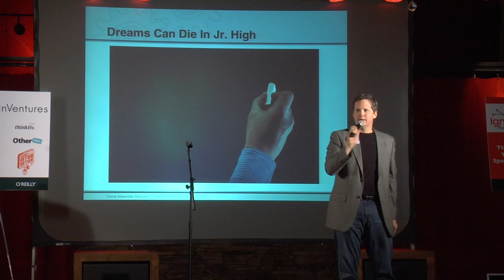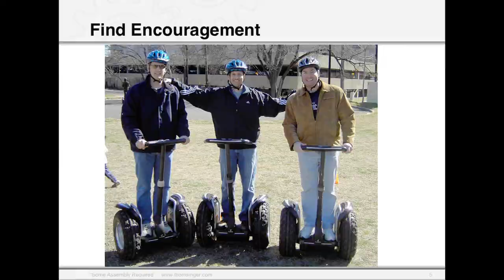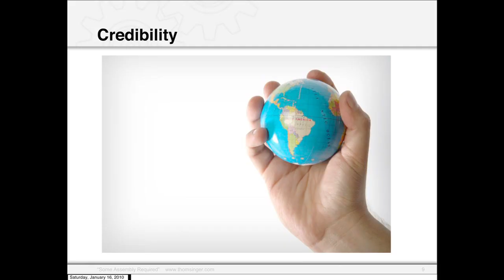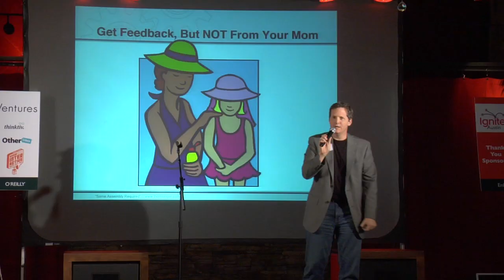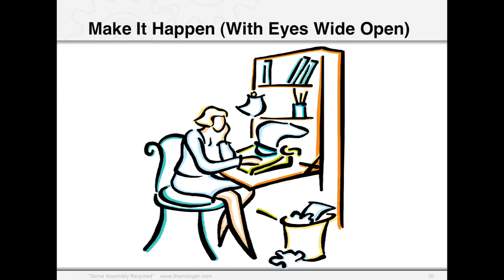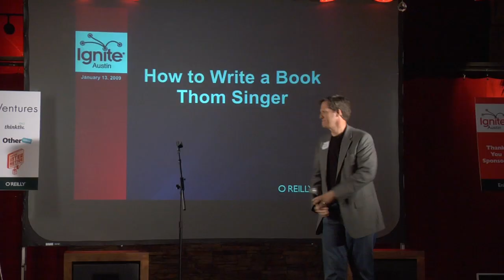How to Write a Book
According to surveys, 87% of Americans want to write a book in their lifetime. Few ever do it. In this talk I will share a simple process on how to tackle writing a book and completing the project for those who have the dream.

Presented by Thom Singer

This video was recorded on January 13, 2010 at the first Ignite Austin. If you had 5 minutes, what would you say?